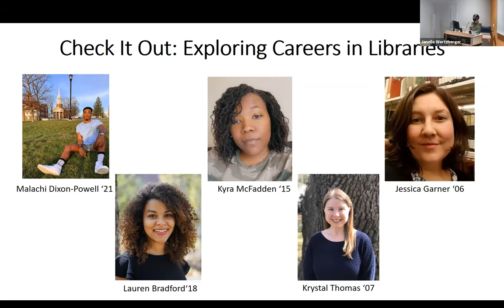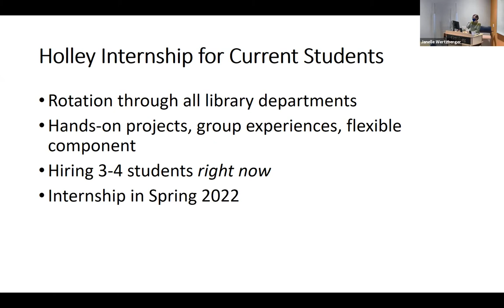Check It Out: Exploring Careers in Libraries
Have you ever wondered what library workers do and how they support student success in an academic setting? What does a 21st century career in libraries look like?

Don’t take our word for it - hear from alumni with library experience! These Gettysburgians worked in Musselman Library as a student, and/or went on to a professional career in libraries or archives.

Attendees will also learn about Musselman Library’s newest internship. The Holley Internship for Current Students is a one-semester, paid internship designed to help students learn more about this exciting profession.

Alumni speakers include:
• Malachi Dixon-Powell ’21
• Lauren Bradford ’18
• Kyra McFadden ’15
• Krystal Thomas ’07
• Jessica Garner ’06